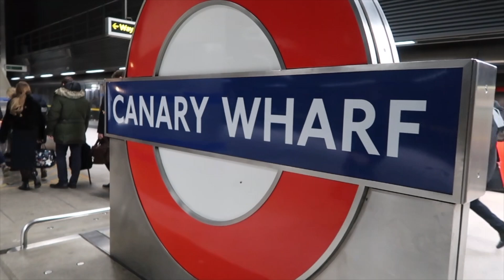Standing Out in Competitive Industries 💪 Day at Citibank & How to Network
hey guys! Yesterday I was fortunate enough to go to a standing out in competitive industries event ay Citibank London in Canary Wharf. I learned how to network and get contacts through it, how to get a job in Canary Wharf, such as how to become an accountant or investment banker, as well as other STEM careers like engineering with Jaguar Land Rover, Shell and SKY. I hope you enjoy and learn something (as I did!). x

Thank you to Inspiring Futures for hosting the event (for free yasss!). I would definitely recommend checking out the amazing events they set up around the UK to help young people gain experience and figure out what they want to do with their lives! ;) x